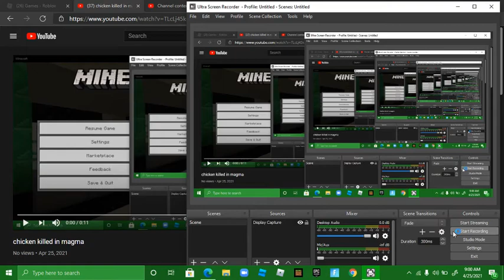silly noises from chickens